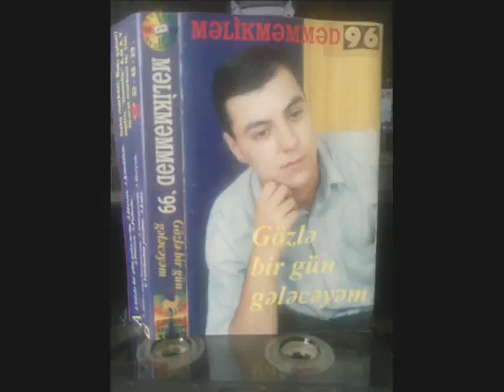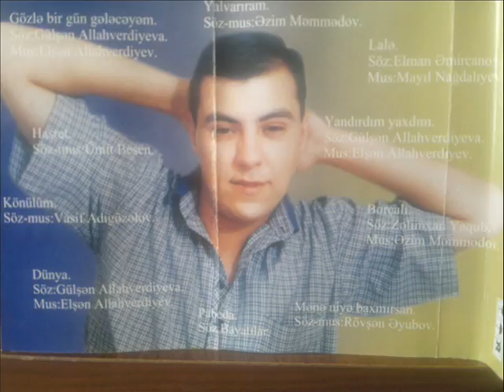Melikmmemed -- seni kimden sorusmaliyam men. //1999//